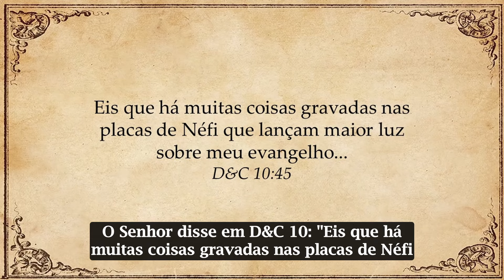KnoWhy #383 - Como a prosperidade é definida nas Placas Menores de Néfi?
Nas Placas Menores de Néfi, a prosperidade é definida através do cumprimento dos mandamentos de Deus, domesticação e agricultura bem-sucedidas, preservação de registros sagrados, crescimento da população, defesa adequada, construção e uso de materiais naturais, adoração nos templos, trabalho árduo e liderança justa. Esses aspectos, destacados por Néfi e posteriormente ressaltados por Mórmon em seu compêndio, formam uma visão unificada da prosperidade que inclui tanto bênçãos materiais quanto espirituais para aqueles que seguem os convênios do Senhor coletivamente.

Esperamos que tenha gostado do conteúdo. Para ler o artigo completo em nosso site, clique